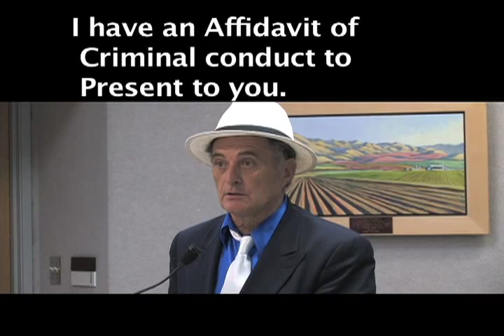Wagener demands Special Prosecutor to INDICT Tom Sneddon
Since the Justice system in Santa Barbara is ignoring the OPEN CRIMES of FRAUD on the Court, and 3 felonies testified to by William J. Wagener, the only Media person to attend the trial every day for 5 months.  Most days sitting right behind Mrs Katherine Jackson, Wagener approached the FIVE County Supervisors to ask for a outside Special Prosecutor to investigate  what is already on the Court Record of 2005 and indict the Prosecutors.